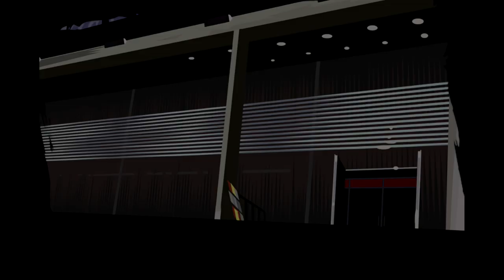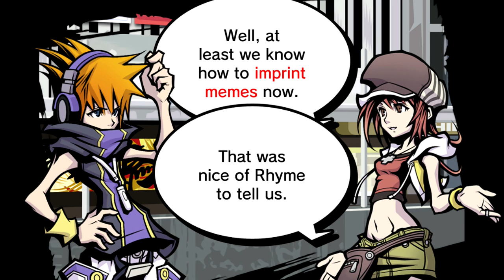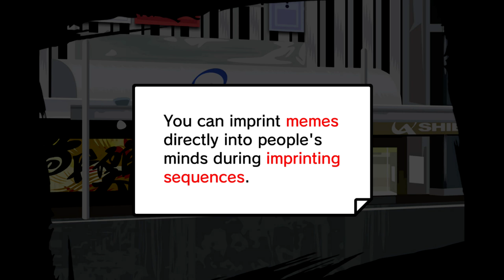The World Ends With You: Final Remix - Episódio 4: Tempo Acabando [ Legendado PT-BR ]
Hey, seja bem-vindo a minha série de The World Ends With You: Final Remix Legendado em PT-BR para Nintendo Switch! Nesse episódio enfrentaremos um Boss, mas não será o suficiente, e o nosso tempo está acabando.